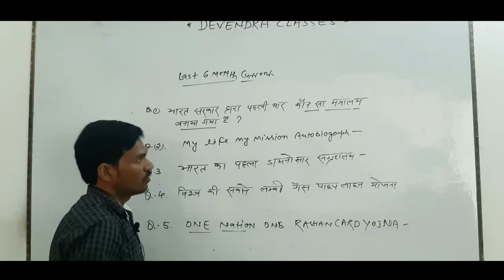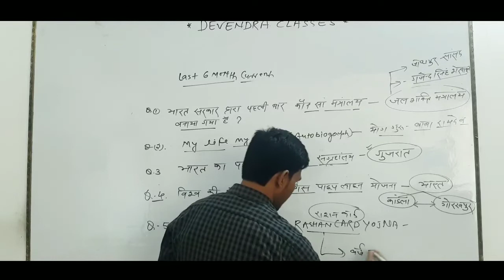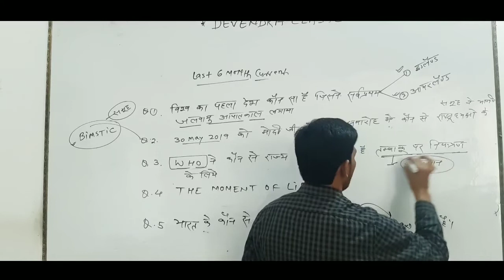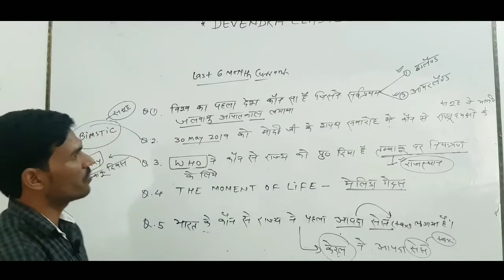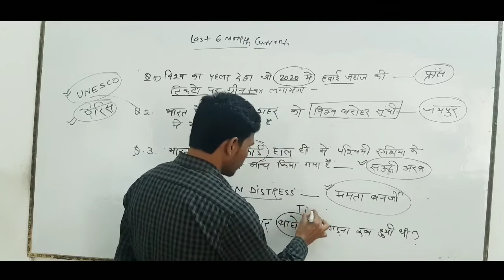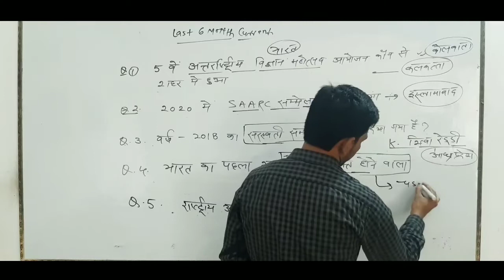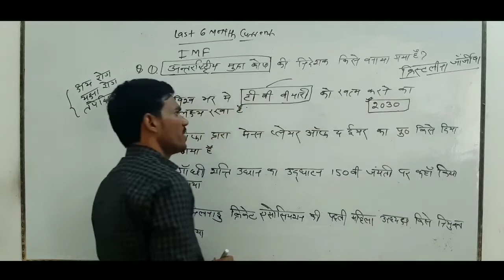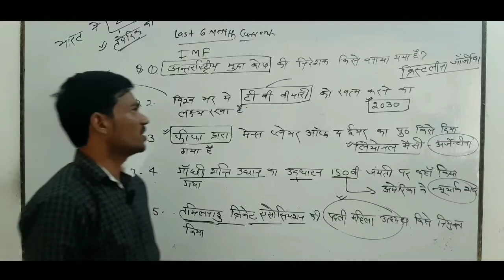Current Affairs | November 2019 | Current Affairs for IAS, Railway, SSC, Banking and other exams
Topics Covered:  हेल्लो दोस्तों इस video में आप को October 2019  के सभी मुख्य current affairs के बारे में बताया है जो की बहुत ही important है आप ये video देखने के बाद App पर जाकर test जरुर लगाए जिस से आप की बहुत अच्छी प्रेक्टीस हो जाएगी तो शायद ही आप कोई Question भूल पाओगे .. October current affairs 2019 Quiz  की लिंक निचे आप को मिल जाएगी -